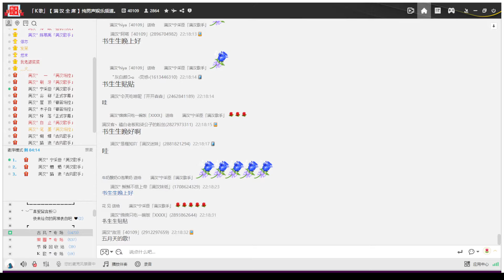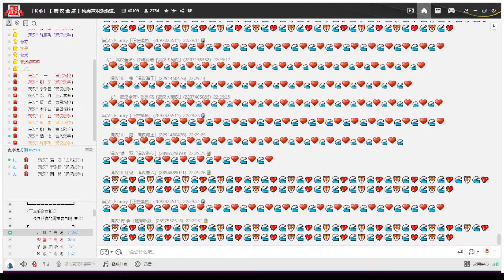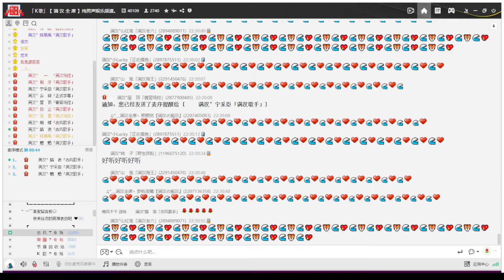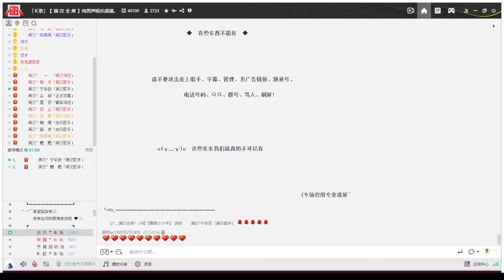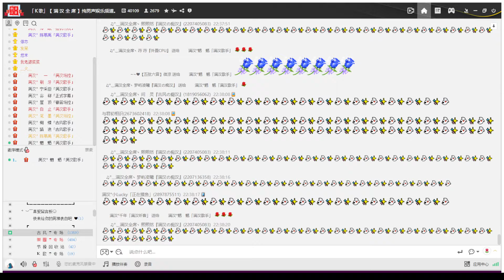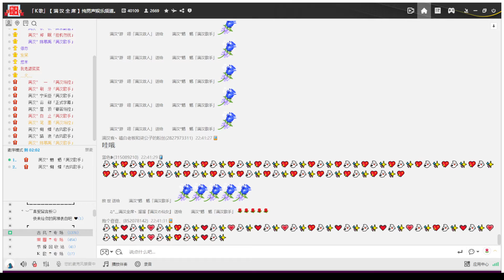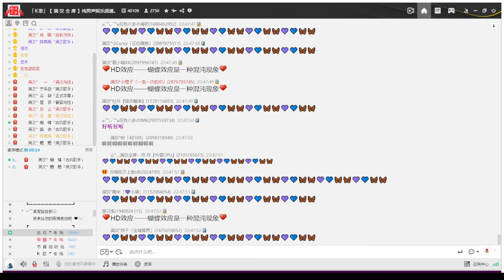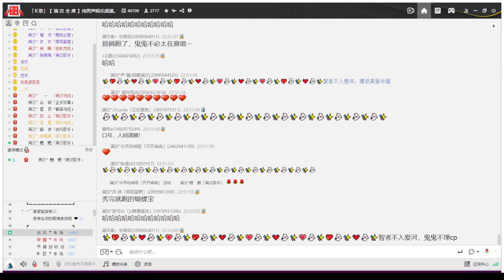20221101 絕美艾艾，在線暴躁，紅娘鬼鬼前排吃瓜 ﹝刷牙 秦艾德 踏浪 魍魎 寧采臣 蝴蝶 混沌﹞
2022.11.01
00:00 古風
00:17 刷師傅&艾艾：〈不染〉
05:05 浪浪：〈當你〉
09:43 鬼鬼：〈他他他〉
13:23 刷師傅&艾艾：〈赤伶〉
17:58 鬼鬼：〈人間惆悵客〉
22:23 浪浪：〈小橋〉
27:07 書生：〈私奔到月球〉
31:50 鬼鬼：〈讓一切隨風〉
36:04 浪浪：〈君是山〉
40:16 書生：〈忘情水〉
44:30 鬼鬼：〈忘了他〉
49:13 鬼鬼：〈每個人都會〉
52:43 福蝶&混沌：〈眉間雪〉
57:18 鬼鬼：〈姐姐妹妹站起來〉